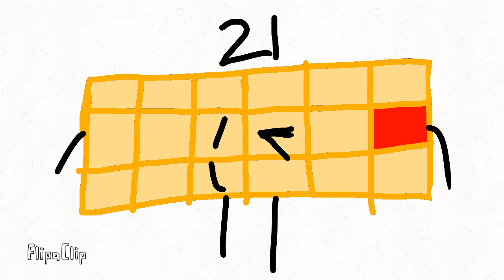{170 Subs Special} Numberblocks 21-40